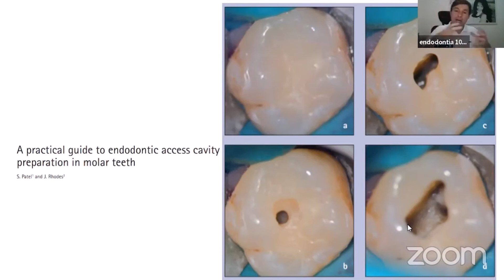Acesso de molar: Dica clinica essencial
PARTICIPE do grupo VIP e receba 100 % das minhas dicas clínicas

Samuel Nogueira é especialista, mestre e Doutorando em Endodontia.
Professor de Endodontia na Faculdade Alagoana de Tecnologia.
Atua em clínica privada fazendo Endodontia todos os dias com 18 anos de experiência Clínica.
Staff no Serviço Público de Maceió
Marido da Luciana e pai de 3 princesas
Nas horas vagas gosta de curtir o pôr do sol em Maceió.
Conhecido por muitos pela qualidade nas resoluções de seus casos, que compartilha em sua página no Facebook/ Instagram